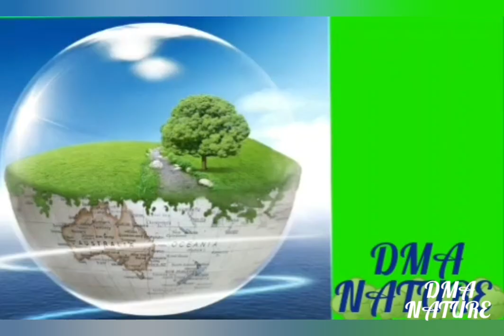Dospolova M. A. Waste heaps. Терриконы. Солигорск. Белоруссия. Космические Марсианские Терриконы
Waste heaps. Терриконы. Солигорск. Белоруссия. Космические Марсианские Терриконы